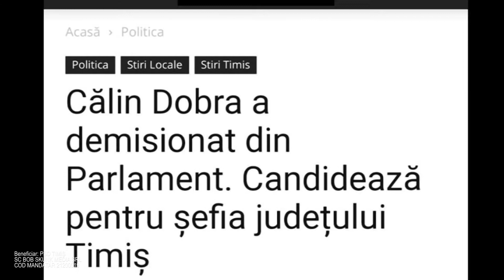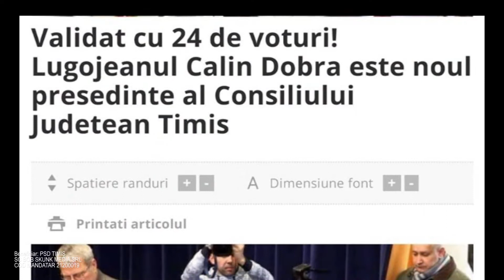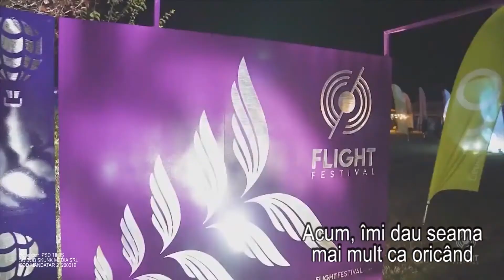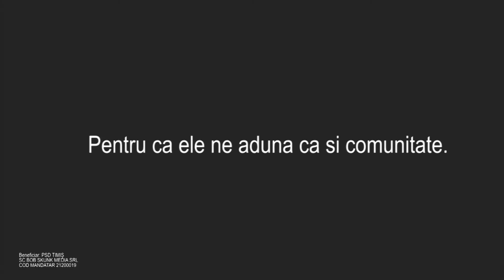Pe 27 septembrie, Timișul merge cu Dobra!